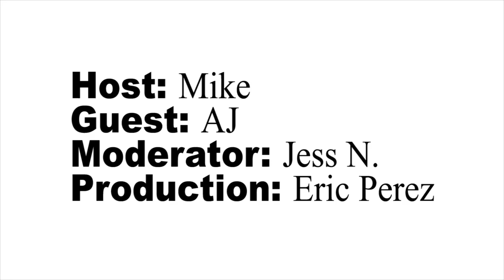Trainer Talk #6 with AJ!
Check out SSoD Trainer Talk #6 with AJ! These Trainer Talks are live-streamed to our Facebook and we make it available here if you missed it. However, the benefit of joining us live is that you get to ask questions that we can answer during the live stream, and you can interact with other onDemanders at the same time, so join us for the next one!

(The other cool thing about these Trainer Talks is that you can listen to it like a podcast.)

In this episode, you’ll get an in-depth look at the life of Trainer AJ. We talk about AJ's tattoos, her hair color, her family, her training background, her hobbies, and more. We also answer a lot of your questions that came in, so press play and enjoy Trainer Talk #6 with AJ!